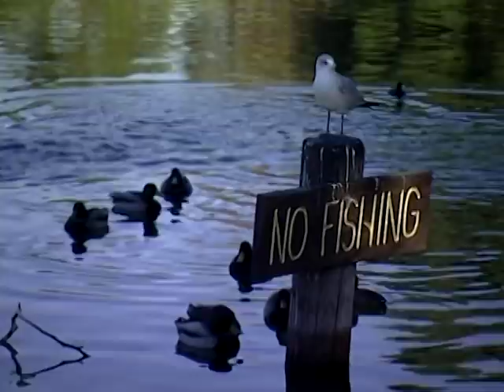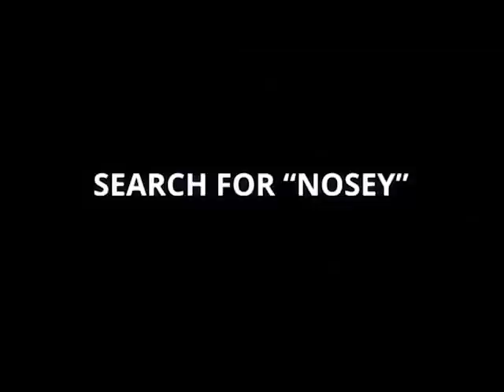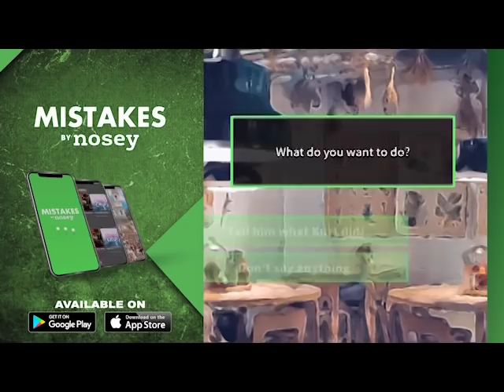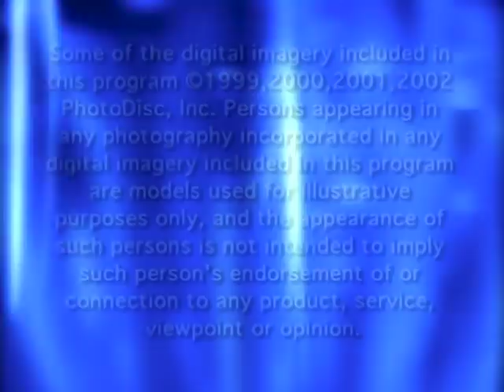Mama Maya 💖 Blind Date Full Episode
"I'm definitely not into the whole romance thing"